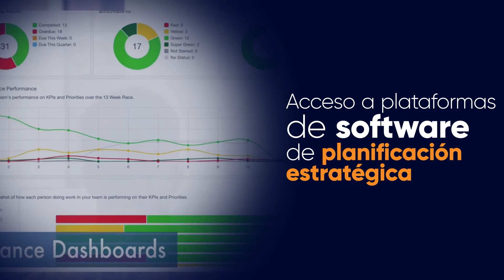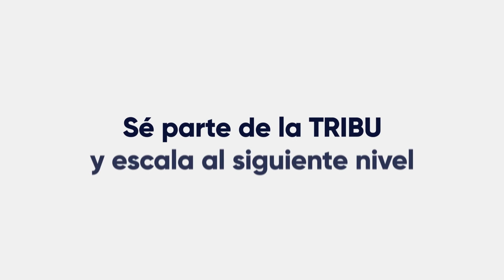TRIBUS SCALING UP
Programa de consultoría en grupos que ayuda a empresarios y emprendedores a definir su estrategia anual y trimestral de la mano de un equipo de coaches expertos en la metodología Scaling Up.